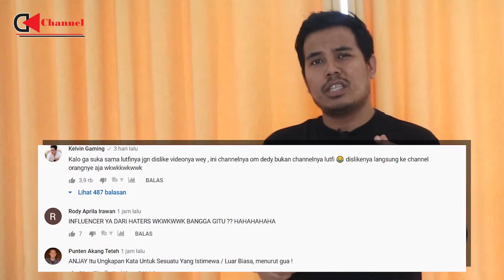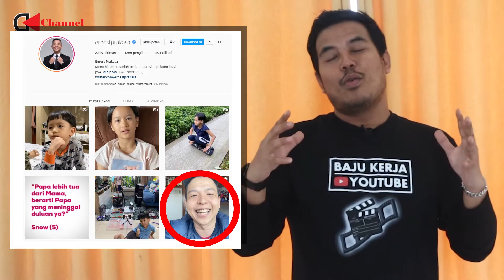KATA ANJAY, BUAT DAPETIN ENDORSE?? BEGINI KATA ERNEST..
So Denkusfren, gue mau bahas hal yang antara penting dan gak penting nih kali ini, yaitu permasalahaan penggunaan kata "anjay" nah, penasaran kan, simak aja videonya berikut ini ya Denkusfren